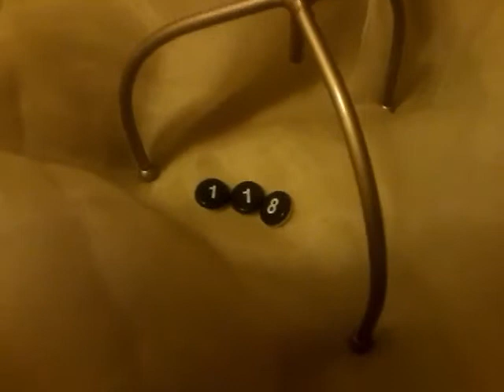Лот 111-112-113-114-115-116-117-118-119-121. (1/10)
Магазин. Видео каталог